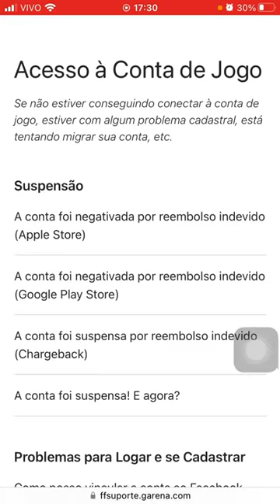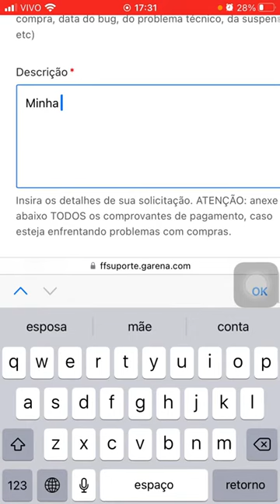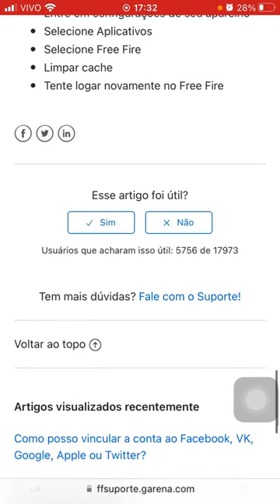DEU CERTO😱COMO DESBANIR CONTA DE FREE FIRE BANIDA PERMANENTE NA ATUALIZAÇÃO 100% SABE 2022!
Melhor canal de tecnologia do YouTube